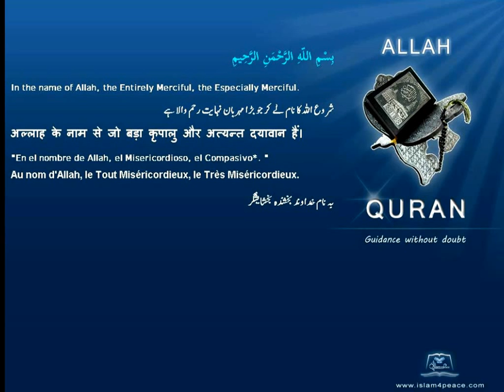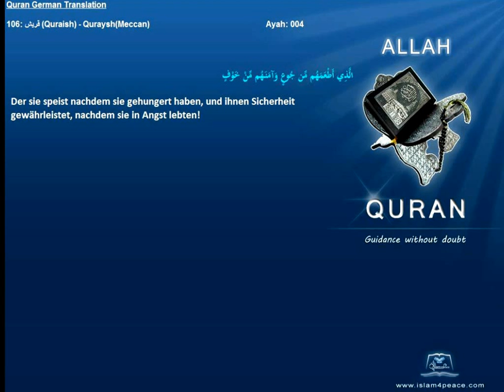Quran German with Arabic 106 قريش Quraish QurayshMeccan Islam4peace com